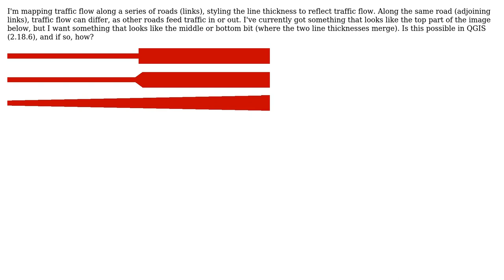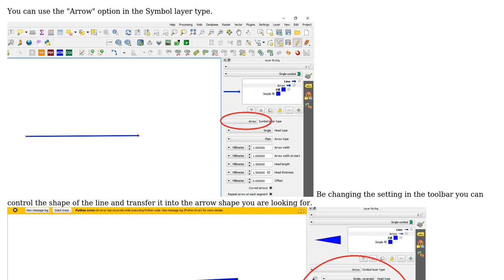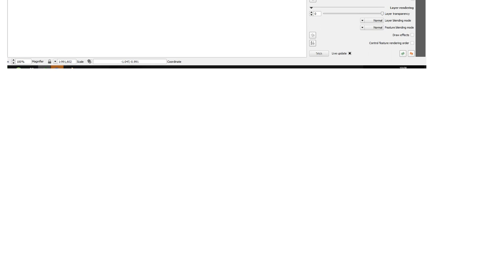GIS: Blend differing line thicknesses in QGIS?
With thanks & praise to God, and with thanks to the many people who have made this project possible! | Content (except music & images) licensed under CC BY-SA | Music | Images & others | With thanks to user russsmith user PolyGeo user Nitzan Matan and the Stack Exchange Network Trademarks are property of their respective owners. You are responsible for your own actions.